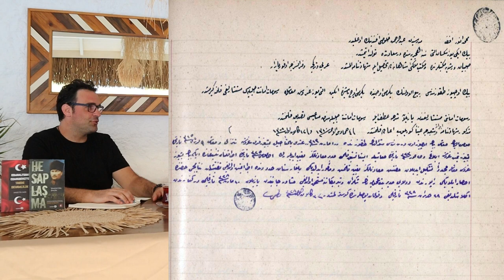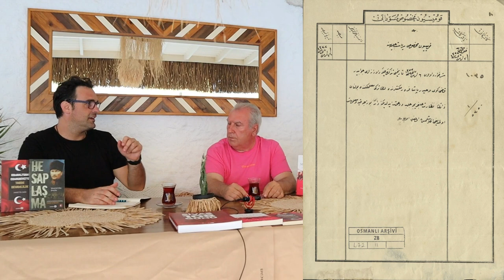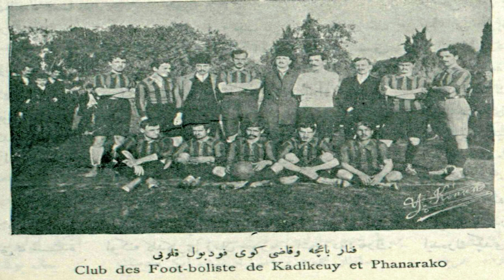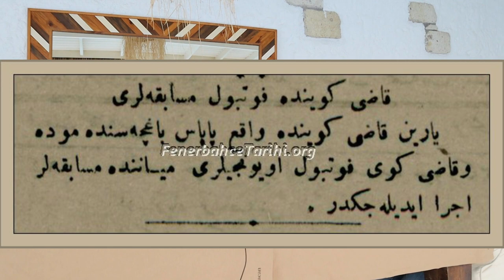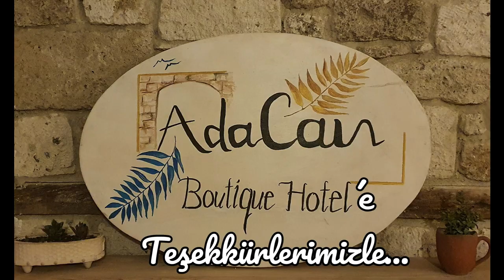Fenerbahçe'nin Kurucusu ve 1 Numaralı Üyesi Enver Yetiker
Fenerbahçe Spor Kulübü'nün kurucularından Enver Yetiker kimdir? Kulübün 1 Numaralı Üyesi Enver Yetiker'i anlatırken aynı zamanda da bir çok arşiv belgesine ve görsel malzemeye yer verdik.
Evimizde Tarih 182

Amacımız doğru bilgiler ışığında ve belgelere dayanarak TARİH anlatmak.
TARİH alanında merak ettiğiniz konuların cevabını
Prof.Dr. VAHDETTİN ENGİN'den öğrenebilirsiniz.
Sizin adınıza soruları EMEL ENGİN sorsun.